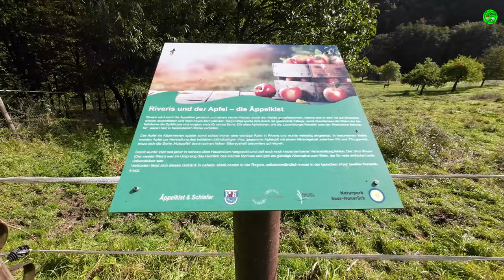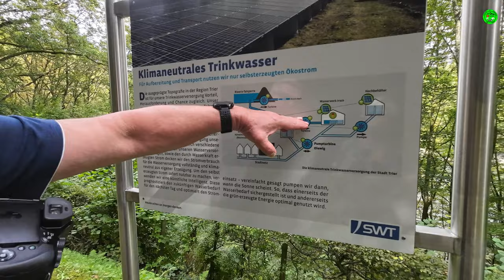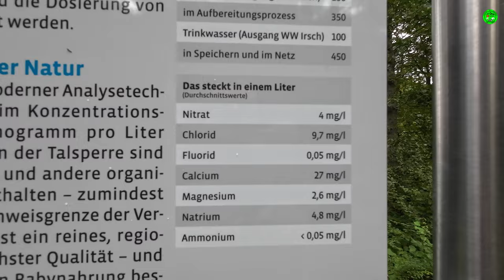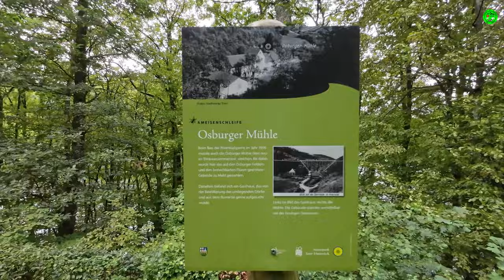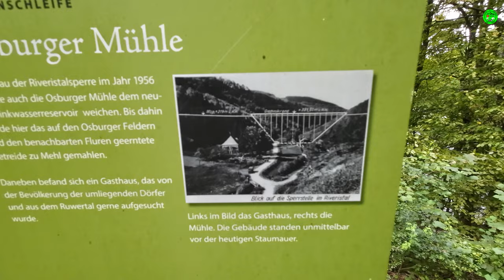Riveris Talsperre Wandern Infos zur Stromgewinnung & Trinkwasserversorgung der Stadt Trier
Link zur unserer Regenwanderung

Amazon Partnerprogramm
Hier findet ihr Links zu unserer selbst benutzter Ausrüstung   der Kauf der Artikel über diese Links
macht das Produkt keine Cent teurer für EUCH  aber wir bekommen ein paar Cent gutgeschrieben
Danke fürs verwenden !!!

VEVOR 20 L Kühlbox 12/24 V Tragbarer Kühlschrank, Elektrische Gefrierbox Klein Gefrierschrank -20~10 ℃, Elektrische Kompressor Kühlbox 580 x 330 x 310 mm für Auto, Camping,
DJI Action 4
DJI Action 4 Adventure Combo
Osmo Action 3 Adventure Combo

PGYTECH Kamerakäfig für DJI Osmo Action 3
LOADCHAMP Starthilfe & Powerbank 12 V 10000mAH , 500A Starthilfe fürs Auto

Bluetti Powerstation Eb3a

ECO-WORTHY 120 Watt Solarpanel mit 20A Laderegler

KFZ Ladekabel für die Bluetti Powerstation EB3A

LED Videoleuchte mit Eingebautem Akku Dimmbar 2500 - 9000K

2 Stück Rückenlehnenschutz Auto Kinder mit 10 Zoll iPad/Tablet-Tasche, 600D Oxford Stoff Wasserdicht Autositz Rücksitz Organizer Autositzschoner Rückenlehne, Schwarz

Neosmuk Magnethaken,10kg+Extra

Saugnapf Hagen Set

Saugnapf Hagen Set

Panasonic LUMIX DMC-FZ300EGK Premium-Bridgekamera (12 Megapixel, 24x opt. Zoom, LEICA DC Weitwinkel-Objektiv, 4K Foto/Video,Staub-/Spritzwasserschutz) schwarz

SanDisk Extreme microSDXC UHS-I Speicherkarte 256 GB + Adapter (Für Smartphones, Actionkameras und Drohnen, RescuePro Deluxe A2, C10, V30, U3, 160 MB/s Übertragung)

Comica Lavalier Funkmikrofon BoomX-D D2, Kabellos Ansteckmikrofon System, 2.4GHz Wireless Microphone, 50m Reichweite, Interner/Externer Eingang, Audioüberwachung für Interview Kamera DSLR Smartphone

Danke fürs verwenden !!!